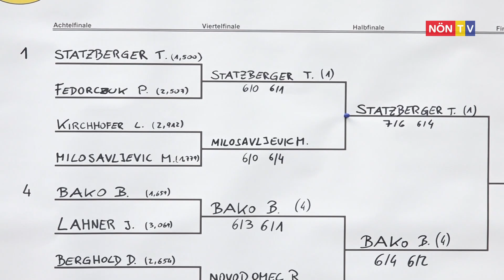11. UTC Open: Tennisturnier in Bruck an der Leitha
Die 11. Ausgabe der UTC Open in Bruck/Leitha brachte wieder zahlreiche Höhepunkte für Tennisbegeisterte. Gemeinsam mit den Bezirksmeisterschaften wurden bei der UTC Open vom 31. Juli bis zum 3. August spannende Matches und erstklassiger Tennissport geboten.